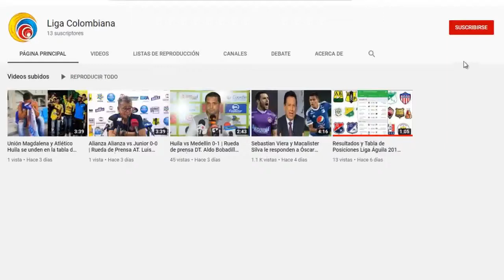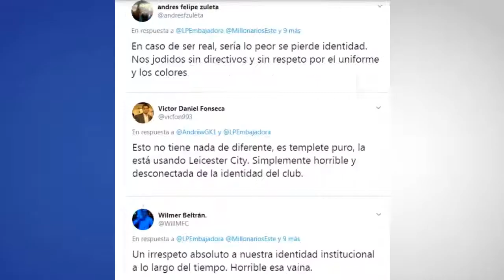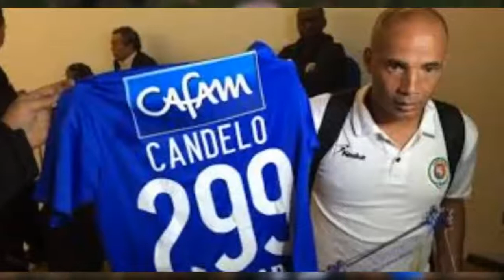Se filtra nueva camiseta de Millonarios | Mayer Candelo suena para llegar a dirigir a Millonarios